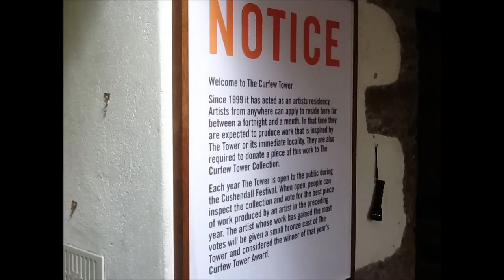Easterjack - The Wind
Written and recorded in Bill Drummond's Cushendall Curfew Tower in Antrim by Andy Eastwood and Dave Jackson in July 2012, The Wind's lyrics are adapted from a short poem of the same name by James Stephens (author of The Crock of Gold) and a passage from his Traditional Irish Fairy Tales. Easterjack is a one off project by Eastwood (Sex Gods/Balcony Dogs) and Jackson (The Room/Benny Profane/Cathedral Mountaineers) and Antopedean keyboard collaborator Peter Baker (The Room/Benny Profane) who contributed piano, harpsichord and synth mp3 files, which form the basis of three of the five Songs From A Tower.